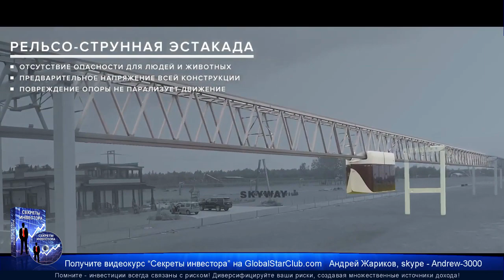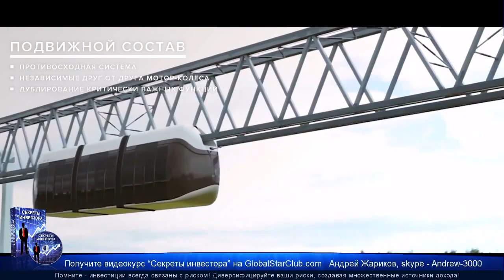SkyWay - Тестовая эвакуация при неисправности